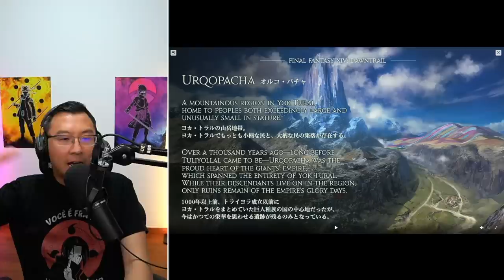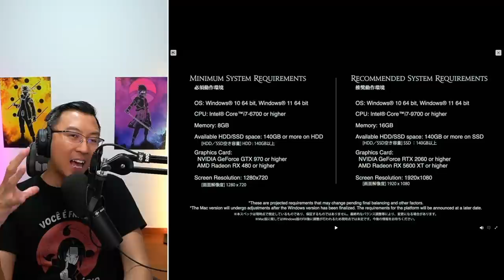DAWNTRAIL FFXIV Expansion: EVERYTHING You Need To Know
Everything that was announced regarding Dawntrail, FFXIV 7.0 Expansion - from Naoki Yoshida keynote for Las Vegas NA Fan Festival 2023

0:00 Launch Dates for Dawntrail
0:20 Story and Themes of Dawntrail
2:07 Where we are headed - New World, Tural
2:21 New Hub City:Tuliyollal & Screenshots
4:00 New Areas and Screenshots
6:26 New Allied Tribes - Pelupelu
6:59 2 NEW JOBS and Key Features
9:48 First Ever Graphical Upgrade
12:20 System Updates: Glamour, Furnishing & Strategy Board
14:05 Fall Guys coming to Gold Saucer
14:55 FFXIV is coming to XBOX